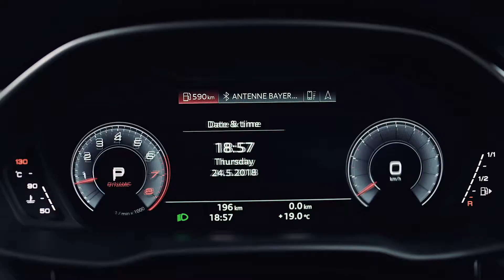10962en audi media tv 8000k